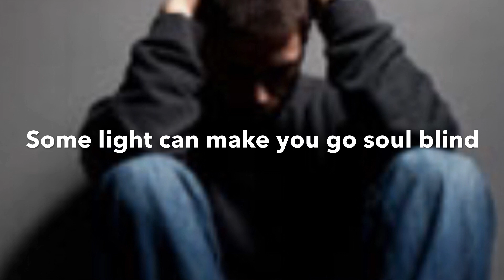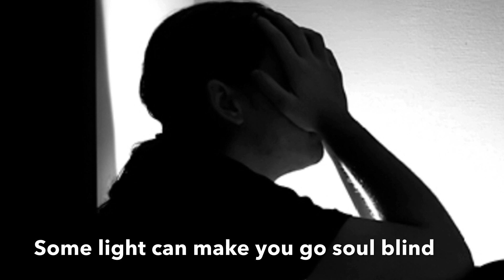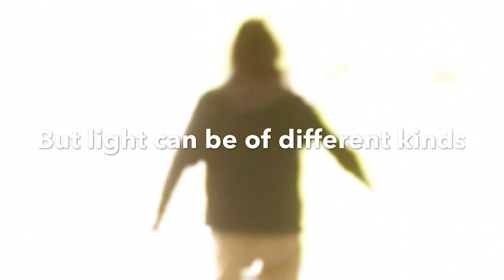Soul Blind (with lyrics)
Original song
Lyrics-Shane Phipps
Performed by Meredith Phipps with harmony vocals by Jeanne Phipps